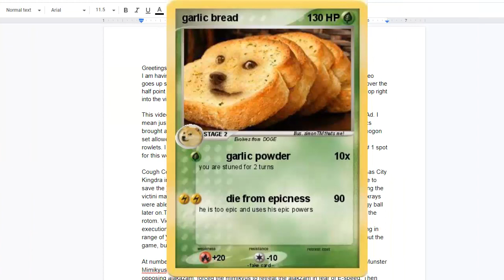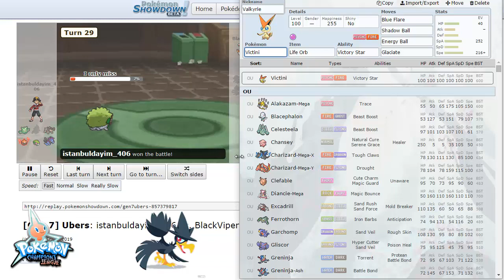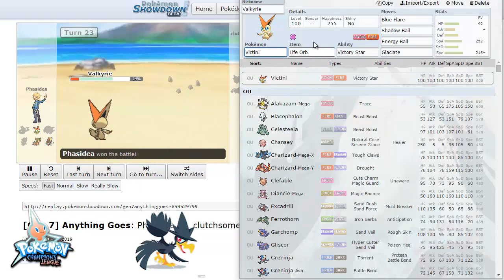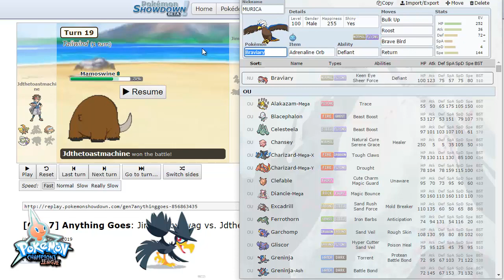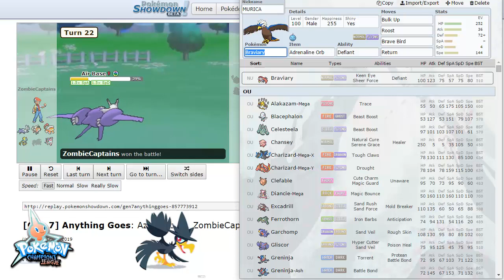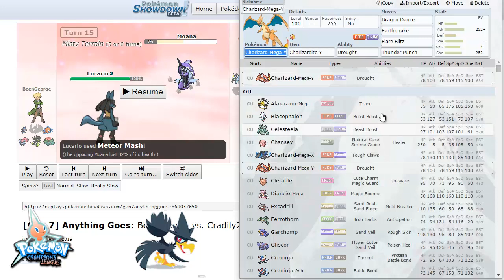PCL S4 Top Plays and Sets Week5&Week6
Greetings Technicians Technicians and my good people of the PCL, here I am with another Top plays video. Time sure flies we are over half point of S4 already. I hope everyone is doing good and enjoying the season so far! :)
PS: